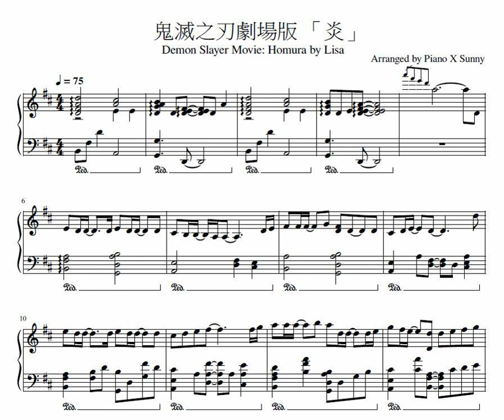鬼滅之刃劇場版 「炎」鋼琴 Demon Slayer Movie: "Homura" for piano solo